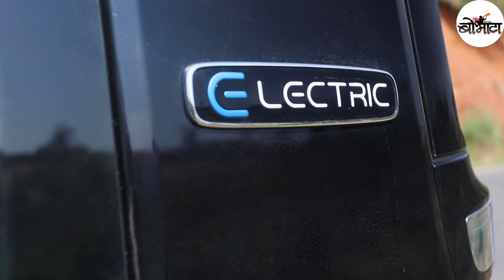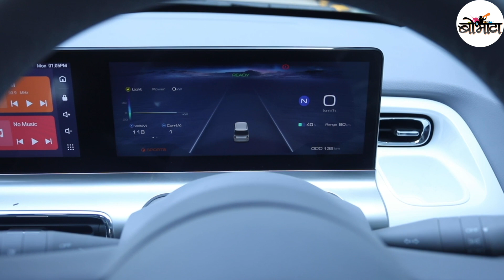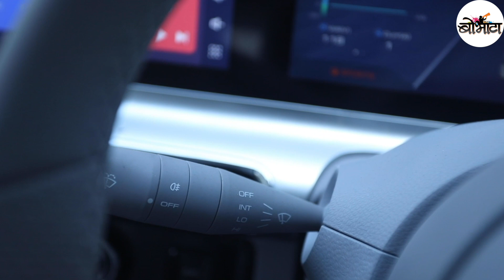MG Comet EV - First Look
India's latest 2-door electric car, one of a kind, the MG Comet EV looks perfect for the city streets. What do you think?